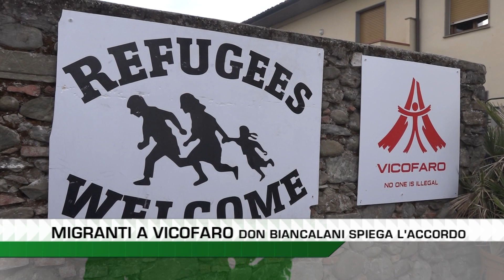Migranti a Vicofaro: don Biancalani spiega l'accordo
Con una conferenza stampa don Massimo Biancalani, parroco di Vicofaro a Pistoia, descrive, all'indomani dell'incontro con la Regione Toscana, l'accordo per risolvere il problema dei migranti ospitati in parrocchia. Dopo l'ingiunzione della Asl sul rischio sanitario per il sovraffollamento.